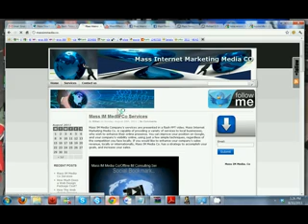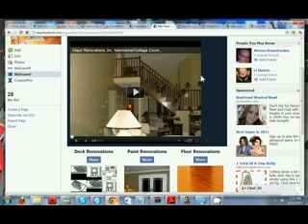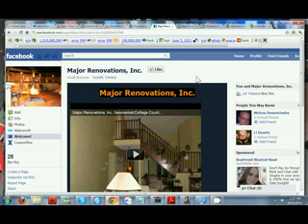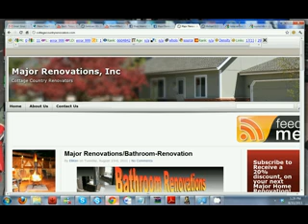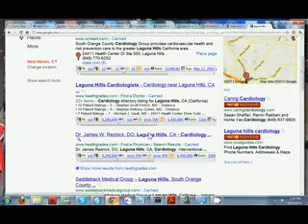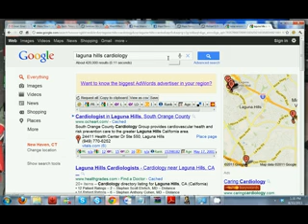St Louis Internet Marketing Advisory Agency - Professional Online Marketing Agency St. Louis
Kenneth Ford, Co-Founder of the Company Mass Internet Marketing Media, CO describes the primary purpose of the company for prospective Clients.

Mass Internet Marketing Co. is a web development, webdesign, SEO, Social Media Marketing company that was founded to assist offline businesses with their Search engine marketing, social media marketing, and other assorted online marketing projects.

The company is Located in Clayton, MO at:

Mass Internet Marketing Media Co.
201 S. Central Ave, Suite 102
Clayton, MO 63105
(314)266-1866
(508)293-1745